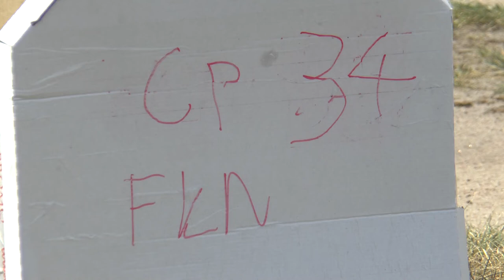P1 FK 34 Alex Hory